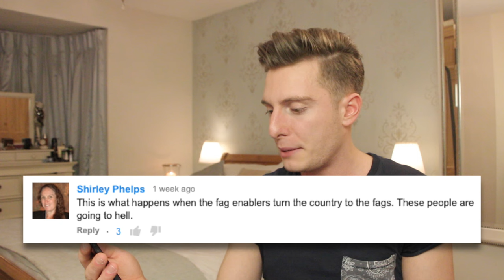GAY GUY CALLS WESTBORO BAPTIST CHURCH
I call the infamous Shirley Phelps to ask "How can I get into heaven?"

Shirley aggressively used the word "Fag" 41 times over the course of one week while commenting on my videos.

FAO: RIYADH K, JULIAN BENSON MANAGEMENT, THE PRODUCTION SUITE, 26 UPPER PEMBROKE STREET, DUBLIN 2, IRELAND.